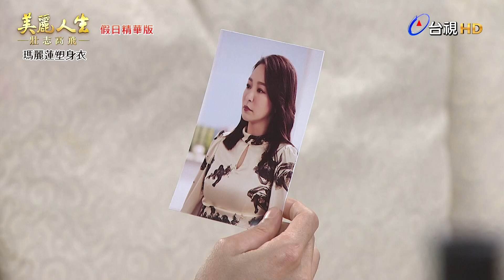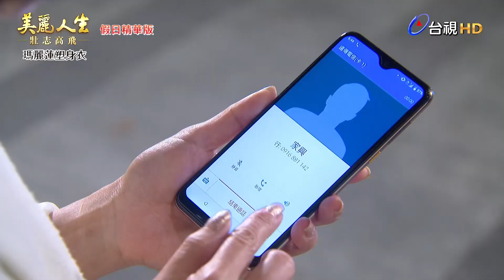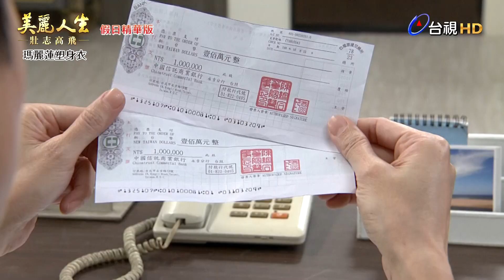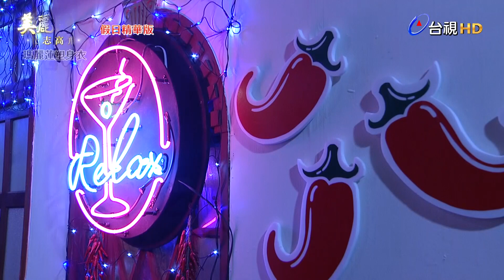【美麗人生 壯志高飛】假日濃縮版 (S5 EP183-EP187 週六版) | 台視60週年大戲 | Life is Beautiful S5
歲月輪轉 光陰匆匆
高雄已經變得不一樣
孩子們也已經長大成人
離鄉背井打拚的他們
會如何創造出屬於自己的美麗人生?